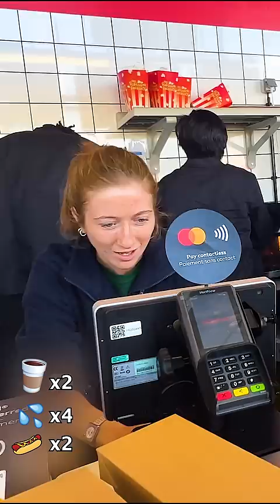What Does $100 Get You in a UCL Final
IGNORE TAGS,
futcrunch, danny aarons, FIFA 22, fut 22, danny aarons, w2s, fut crunch